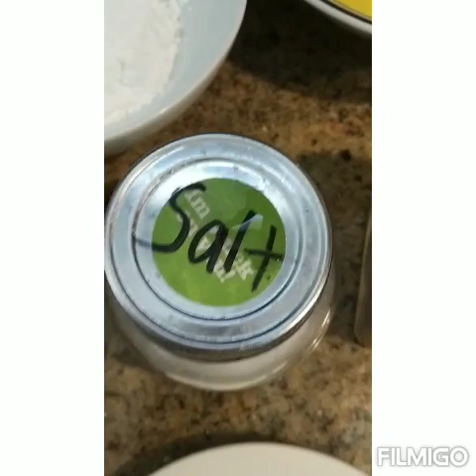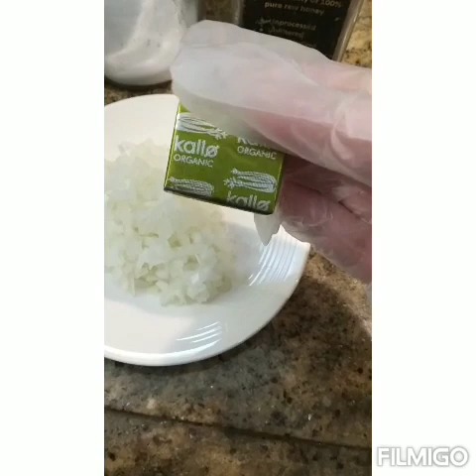Corn soup restaurant dish